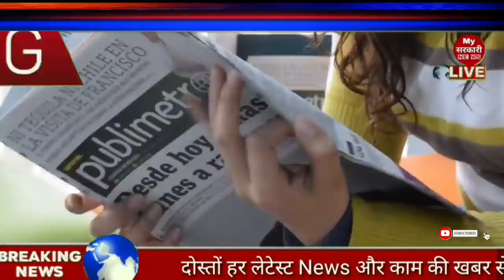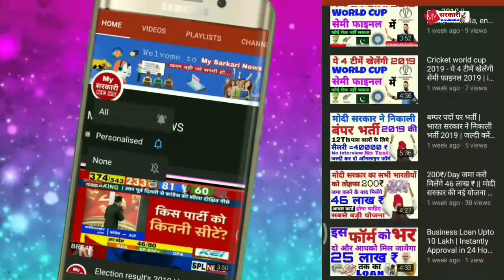भारत ने साउथ अफ्रीका को 3-0 से हराकर रचा इतिहास | utv news24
भारत ने अफ्रीका को 3-0 से हराकर रचा इतिहास | रोहित शर्मा को मिला मैन ऑफ द मैच | my sarkari news

           हमारा  लक्ष्य  सभी तक   सही  जानकारी पहुंचना

Thank for intresty my sarkari news youtube channel

100k sub complete on 12/08/19
200K sub complete on 30/08/2019

MY SARKARI NEWS CHANNEL CEO AmitKumarBhandari  (Mr Bhandar)